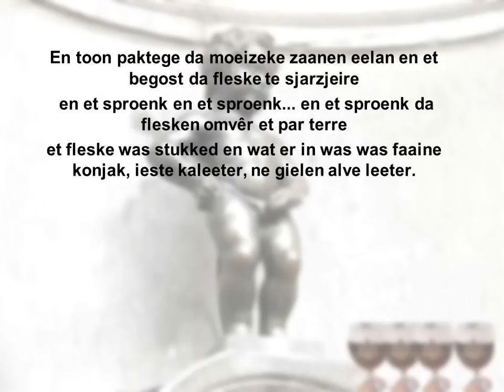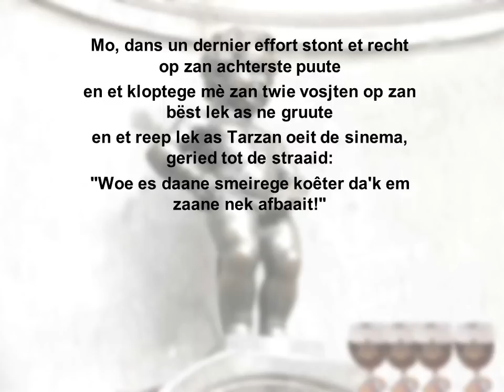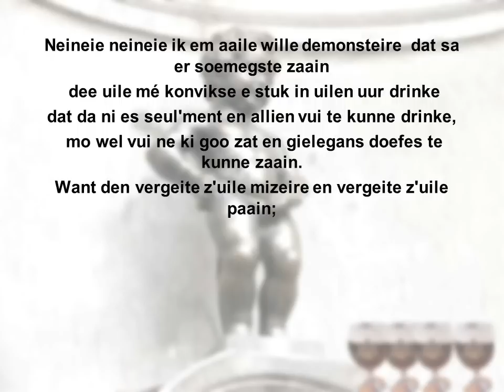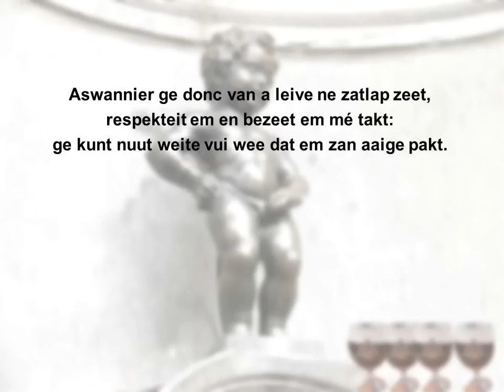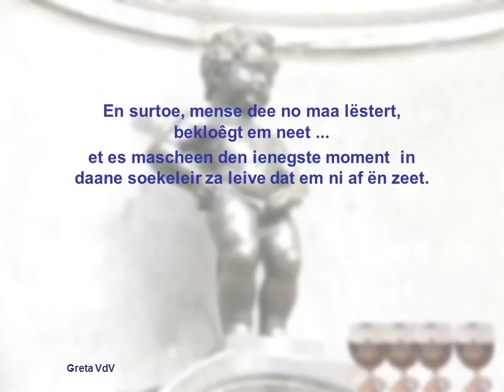Ketje Renaat Grassin Een klein muizeke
Renaat Grassin 'Ketje" over een klein muizeke met een fleske cognac
geluid op dia 2